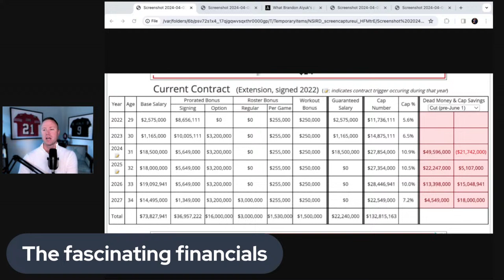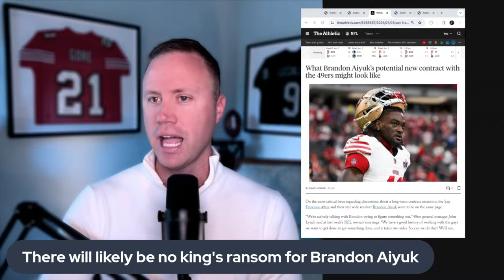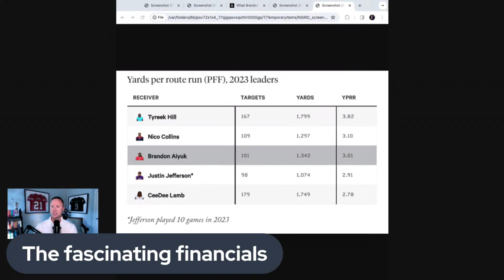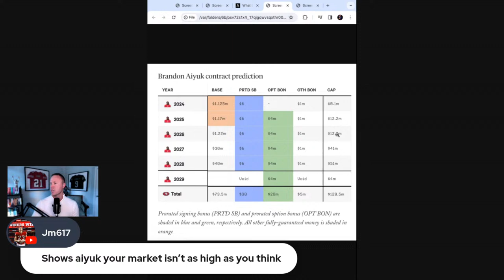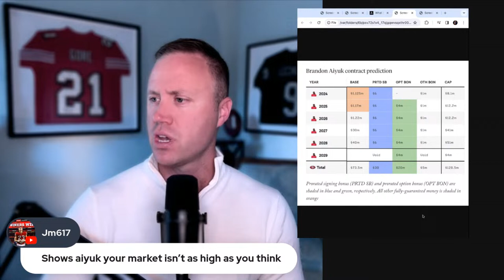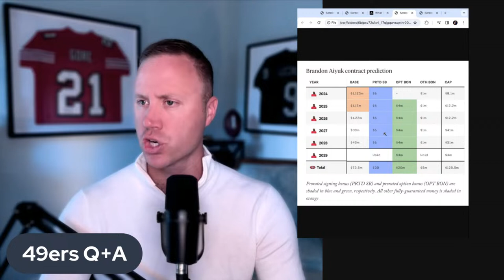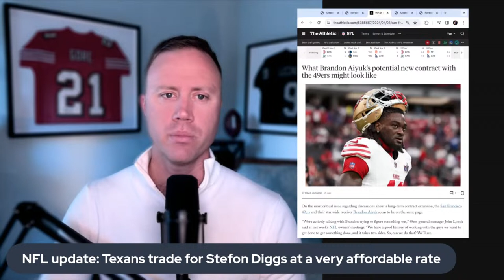NFL update: Stefan Diggs traded from Bills to Texans — a Chiefs-killer for the 49ers?